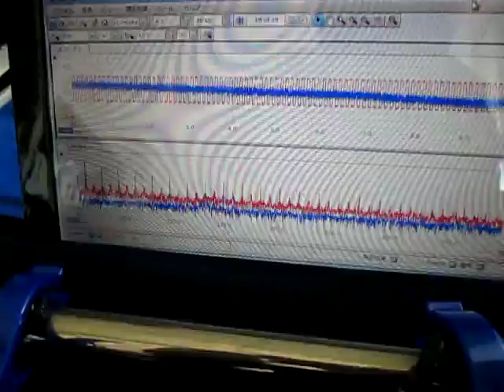超音波プローブによる発振制御システム（表面検査の基礎実験）